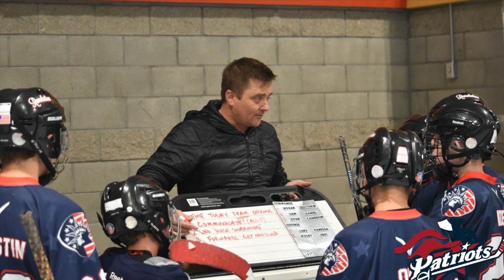Herman Patriots 2019-20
This video is about Herman Patriots 2019-20